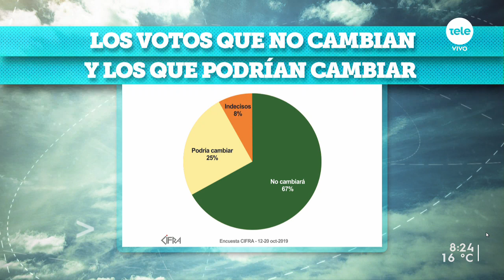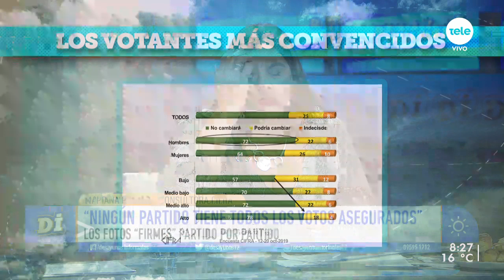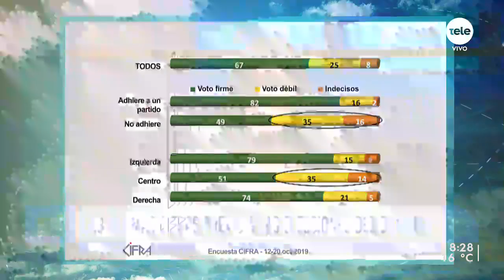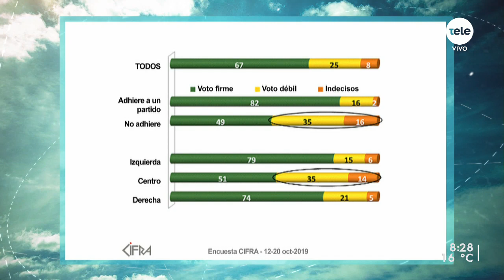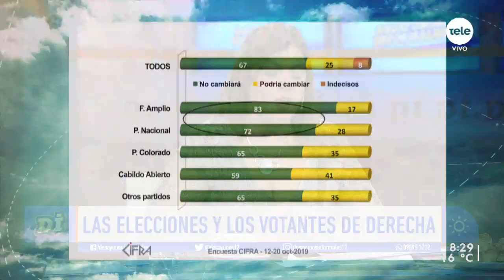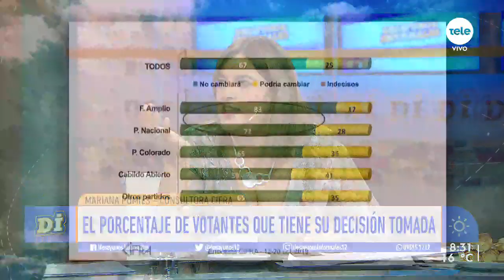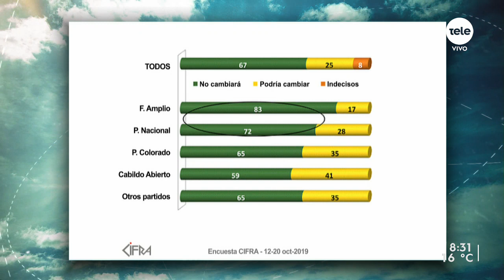El perfil de los votantes convencidos y los indecisos